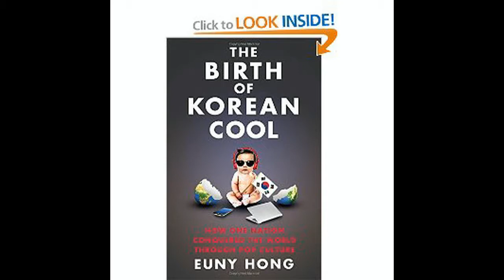K~Pop part of plan to challenge US's cultural domination 2014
K~Pop part of plan to challenge US's cultural domination